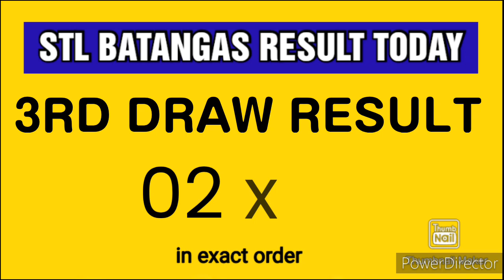STL BATANGAS RESULT TODAY 3RD DRAW JULY 19, 2023 8PM